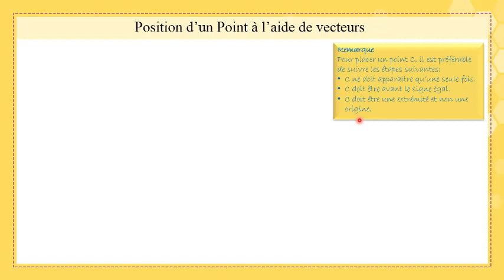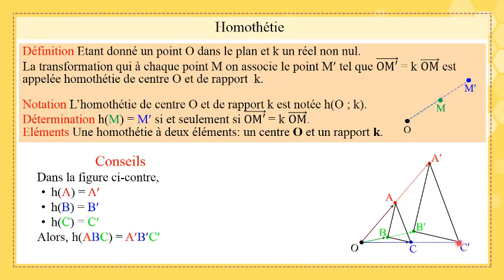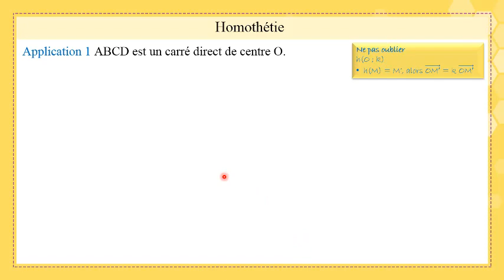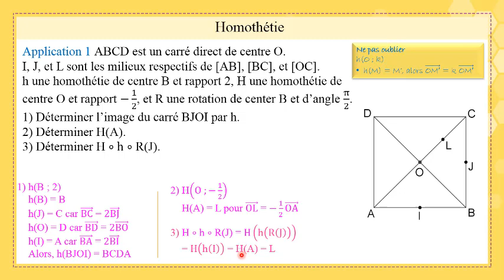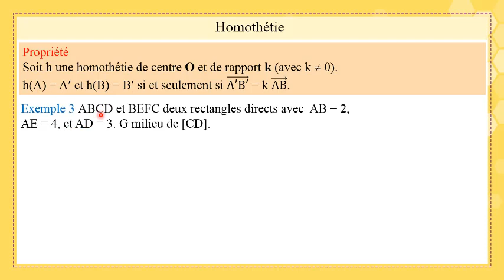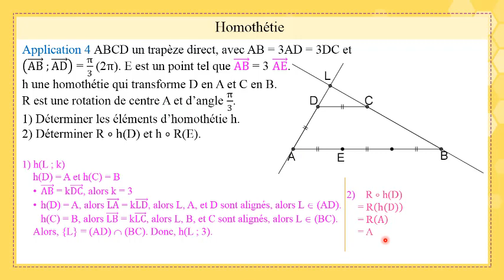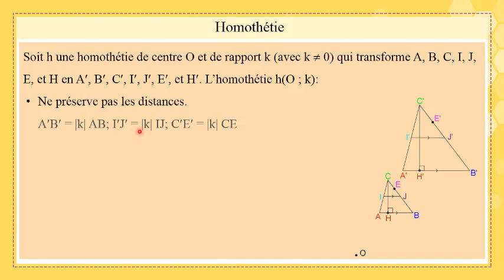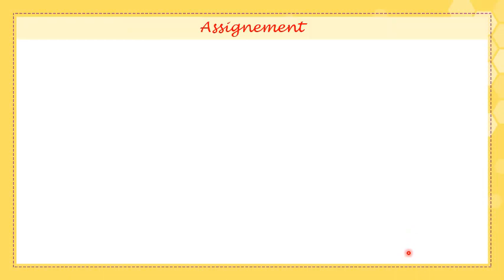Gr 12 SG Fr Math Transformations06 Homothétie01 20 21